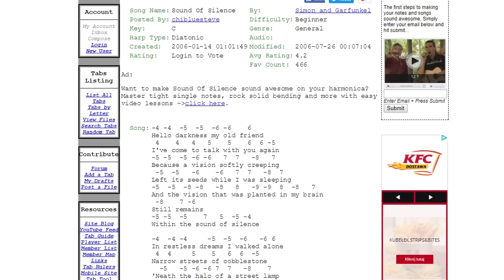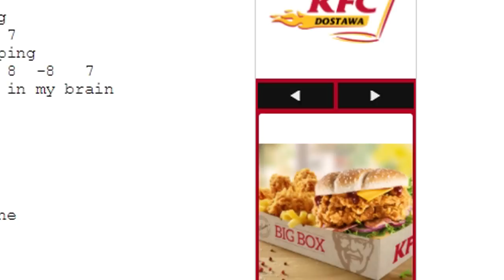NAJSMUTNIEJSZA FIRMÓWECZKA EVER (League of Legends)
Takie rzeczy na Klinice! Pierwszy odcinek z Disem. To co Kaptyn tam odwalił to ja nie wiem. Zapraszam do oglądania